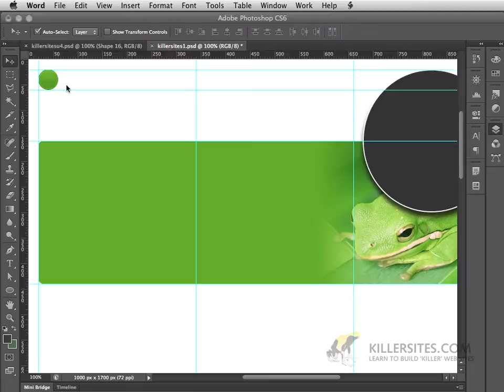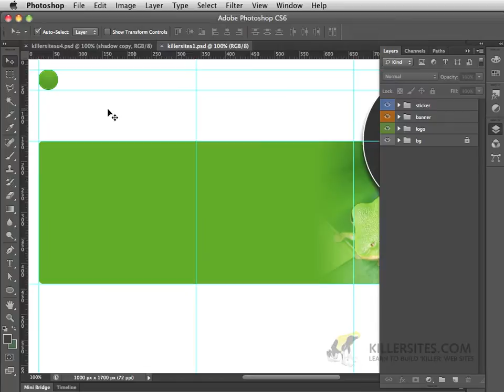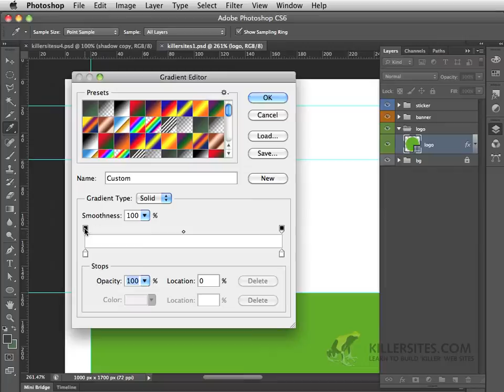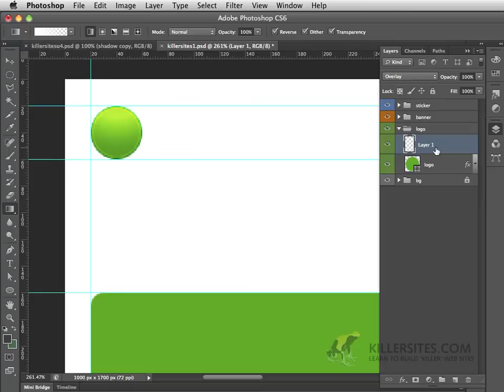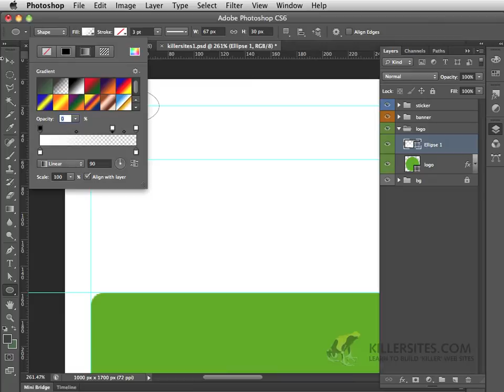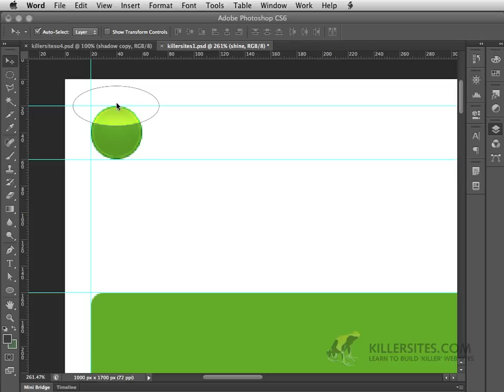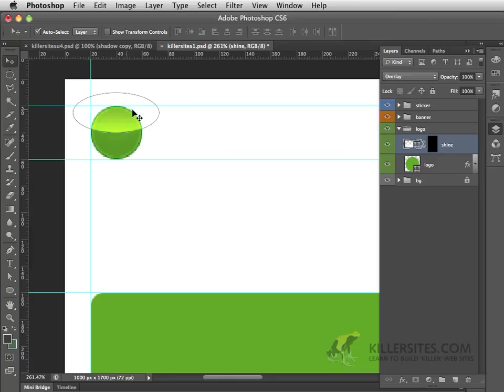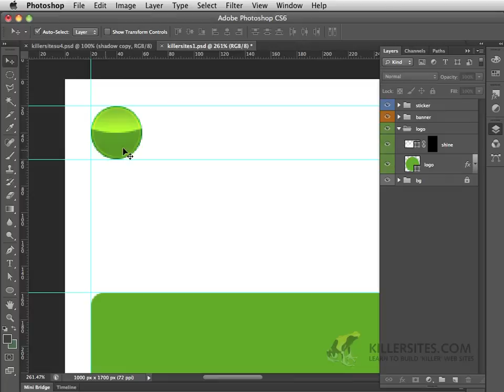Beginners Photoshop CS6 - Blend Modes Overlay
The all new Beginners Photoshop CS6. This Photoshop course was built for Web Designers! You will learn about Photoshop interface and essential tools, layer and masks basics, layer styling, filters, patterns, color correction, typography and more!